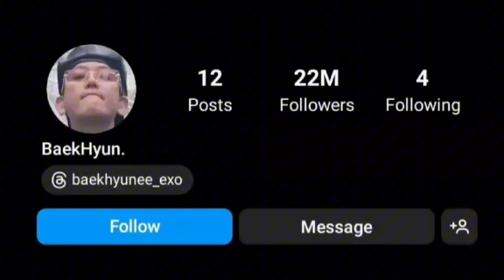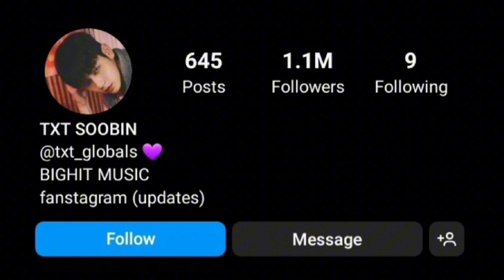Baek Hyun Vs Soobin lifestyle comparison 2023